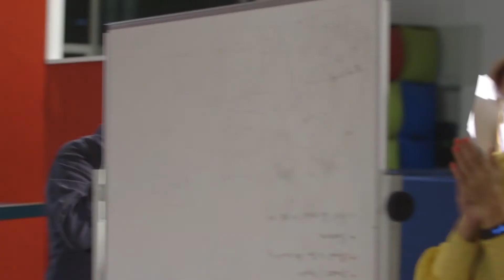Paolo Silvestro | MA Screenwriting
Meet Paolo Silvestro, a graduate from MA Screenwriting.